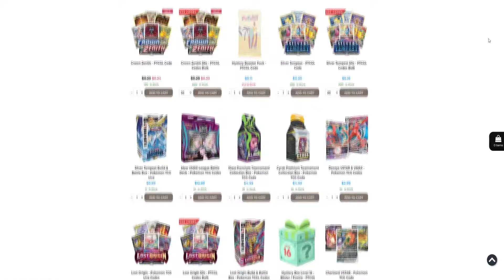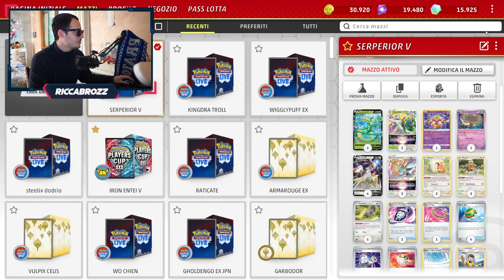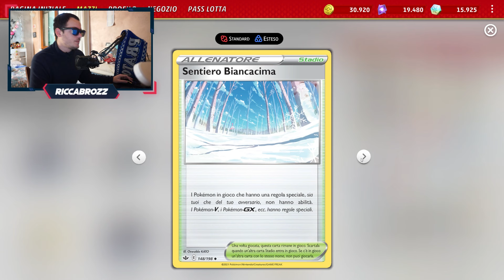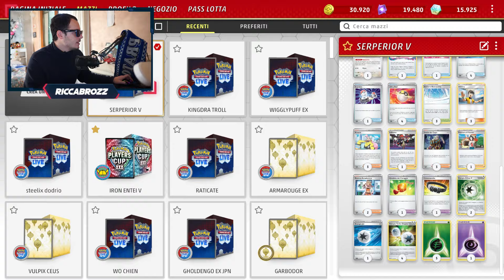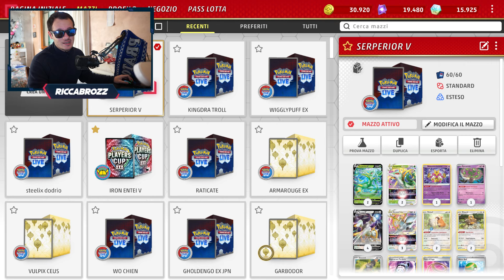🤙COME HA FATTO A FARE TOP AD UN REGIONALE?🤙SERPERIOR/ARCEUS VSTAR Deck Regional Portland Pokemon